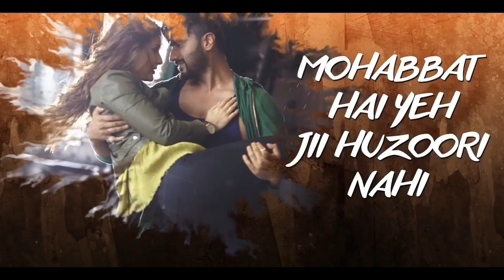Ji Huzuri Whatsapp Status